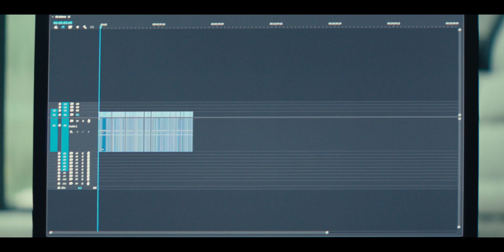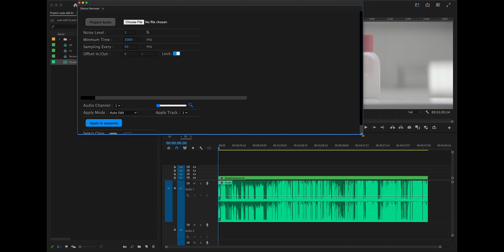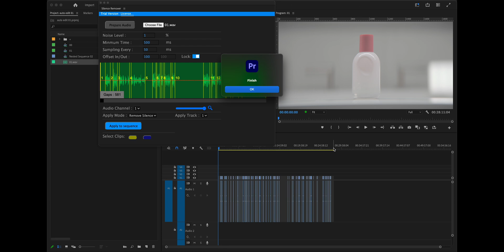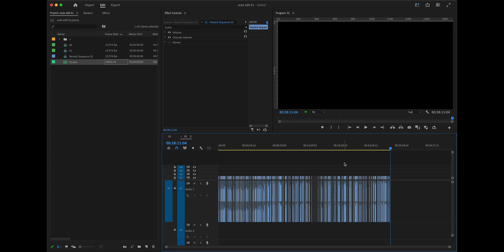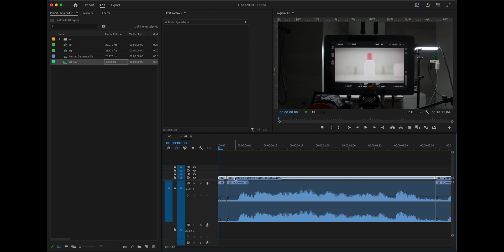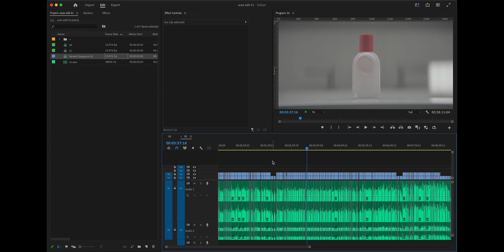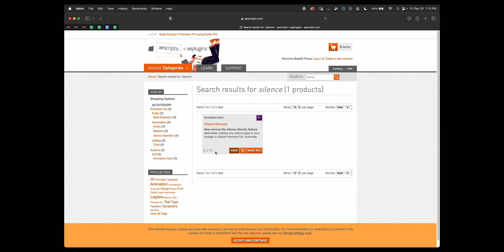This will change how you edit video.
well my video editing workflow just improved. quickly remove areas of silence, and close the gaps in premiere, while retaining original source footage and audio files. this speeds up the workflow for interviews, YouTube video edits, and podcasts. I love it. the extension can be found

This workflow allows you to have multiple cameras and audio tracks, still send the project to davinci resolve for color grading, and an OMF to sound mix, where other solutions are kind of working on only single clips.

While I don't think I would call this AI editing, I imagine the future of AI editing will get interesting.

for helping me when I was stuck on this.